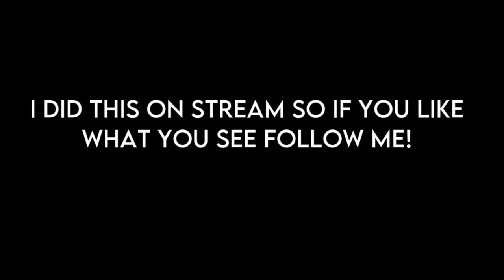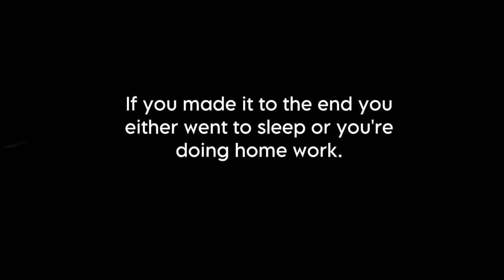A Stream of me fishing for 30 minutes